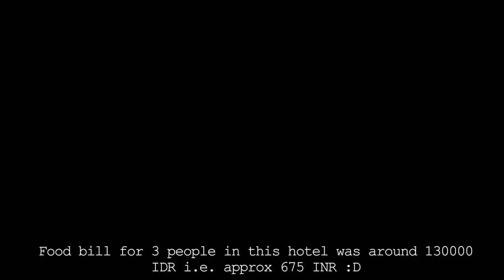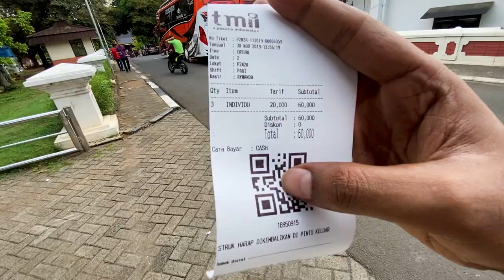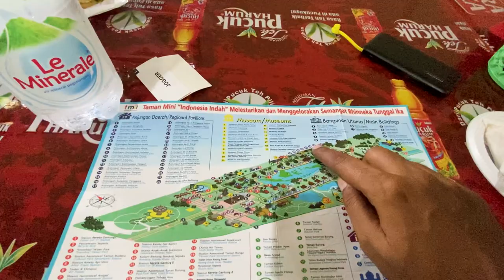[Part 2] Jakarta | Taman Mini Indonesia Indah | Sleepy Raccoon Hostel | Jakarta in $120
Second part of Jakarta Series. We visited Taman Mini Indonesia Indah and had some amazing local and Indian food :)

Do susbscribe if you haven't yet. Thank you for all your support :) .Let me know your views in the comments section.

My Gear:
iPhone 11 Pro

Music

Love&Peace :)